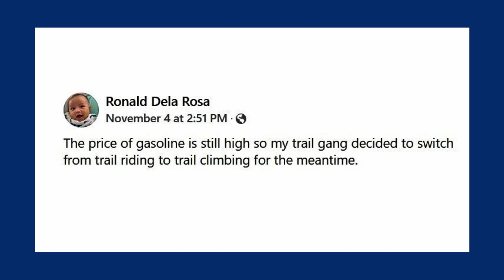Bato dela Rosa and his squad switch to ‘trail climbing’ from motorbike riding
The soaring fuel prices have made an impact on the outdoor sports of this politiko.